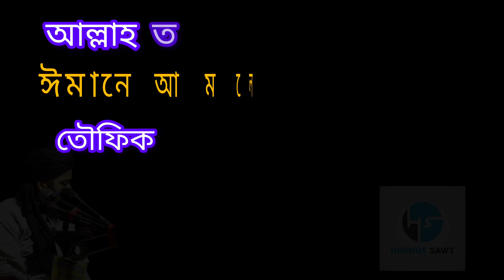লাঠির মধ্যে একেমন কেরামতি বালিয়ার পীর সাব হুজুর এর একটি জিন তারানুর ঘটনা।অদ্ভুত এক সয়তান তারানুর,,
সয়তান তারানুর ঘটনা
অদ্ভুত_এক_সয়তান_তারানুর_ঘটনা
soytantaranur_gothona
otbutaksoytantaranurgotona
Islamic
waz
islamicwaz
 newwaz
baliyarpirsabhujuraraktigotona
নিউ_ওয়াজ